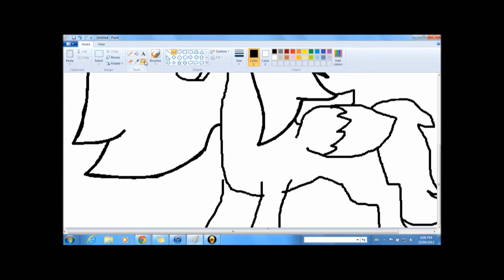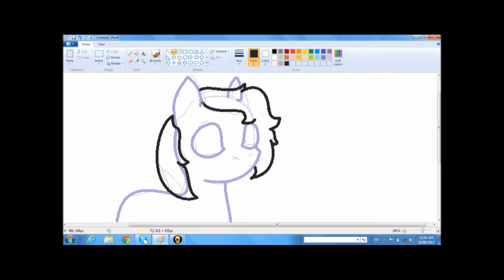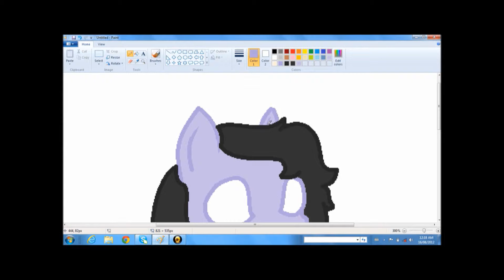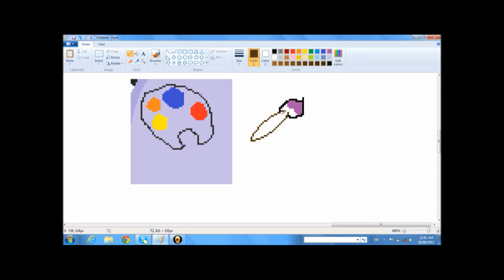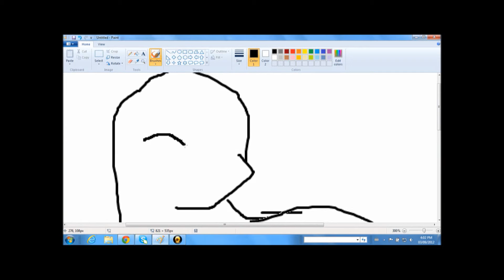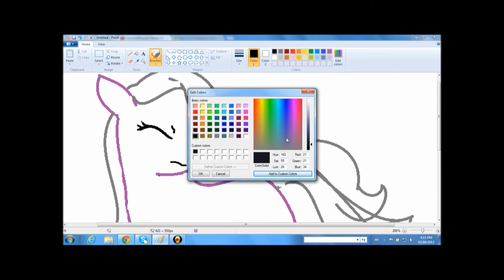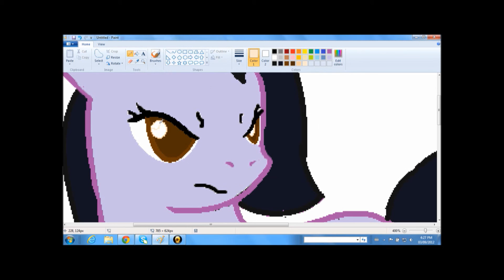MLP pony drawing-speedpaint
I have been trying to draw mlp pony's,first without any visual aid.then the second one i took a quick look at mlp picture. then the last one is one i did just for fun , and to see if i could do any better.